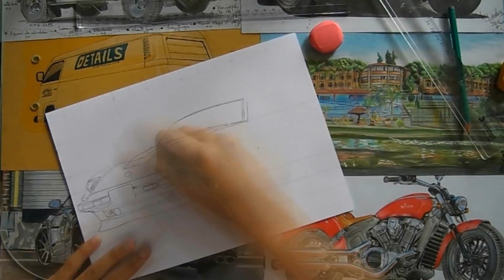SPEED ART | Desenhando - NISSAN 280zx Turbo Pt1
Esboço de um NISSAN 280zx do KUWAIT que foi encomendado ao ADM ART572.

Sketching a Nissan 280zx Turbo from KUWAIT wich was ordered to the ADM ART572.